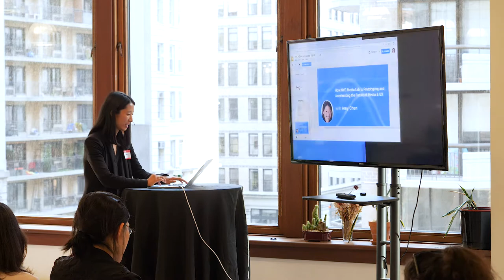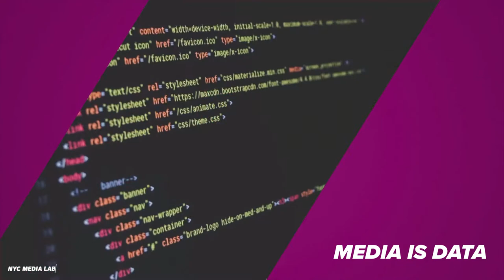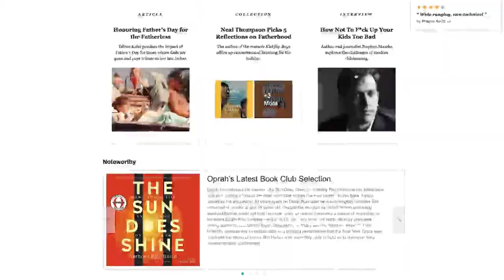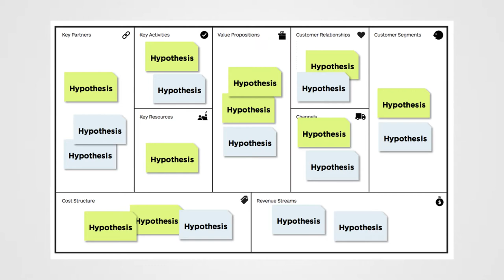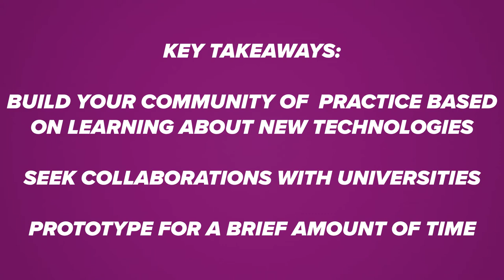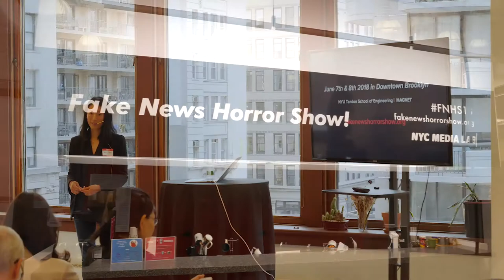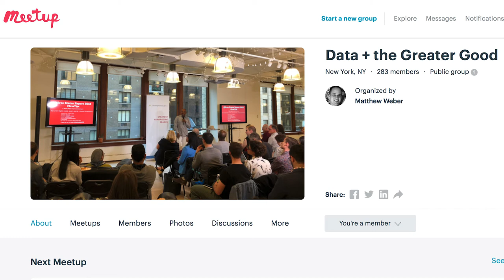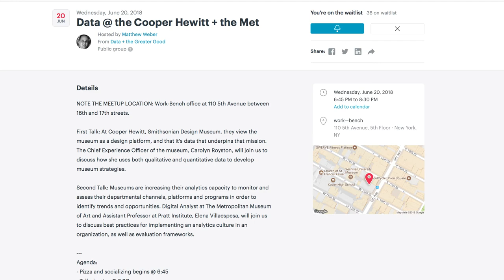UX+Data NYC MediaLab